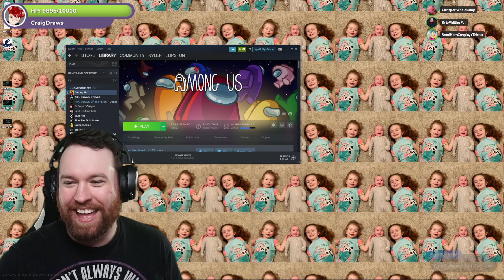Actor Kyle Phillips (MHA, OP, SaikiK) Birthday Among Us w/ Subs Overtime Stream (3-16-2023)